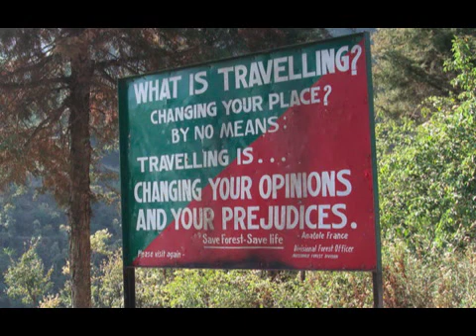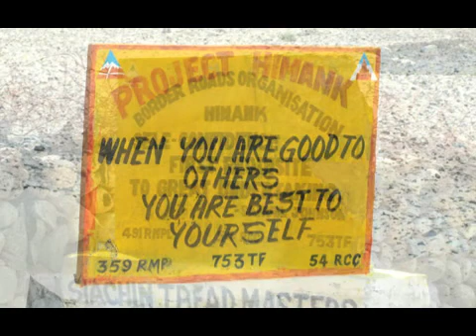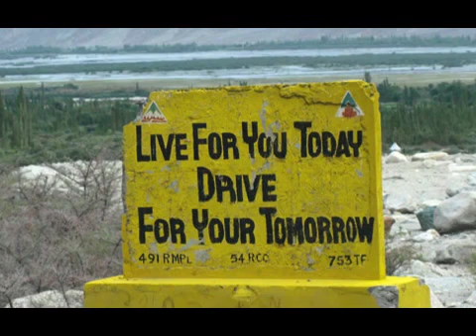Peep Peep Don't Sleep (Book Trailer 7): The Wise Men Speaketh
Images of funny road signs compiled into a book trailer.

These have been taken from Ajay Jain's book, 'Peep Peep Don't Sleep' and clubbed together under the chapter 'The Wise Men Speaketh.'

For more information about the book and to see more such signs, log